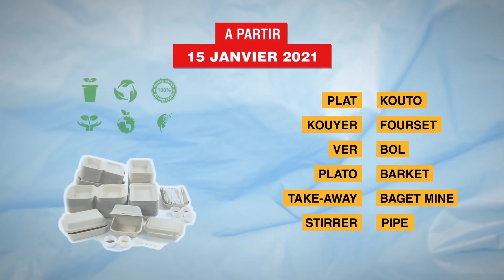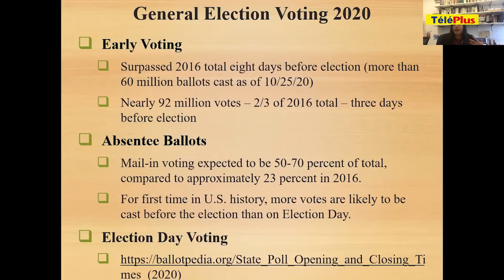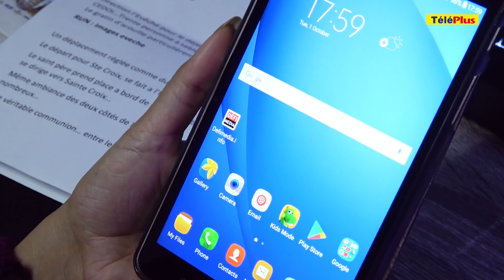[Info Soirée] La police : «Se enn deli. Noune ouver enn lanket»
Au sommaire :

Plusieurs membres de cette parade étaient munis de sabres. Depuis les interrogations fusent. Quel était le but de cette démonstration ? Était-elle autorisée ?

- Aussi dans l'actualité : la reprise parlementaire. À l’agenda de cette première séance : Angus Road et les questions du leader de l’opposition lors de la PNQ. Mais aucune information n’a été divulguée pour ne pas entacher l’article 81 (2) de la POCA , a dit Pravind Jugnauth

- Arrestation de Deepak Bonomally par l’Icac, ce matin. Une charge provisoire de blanchiment d’argent pèse sur le directeur de la compagnie Bo Digital Ltd. Il est accusé d’avoir fait des propositions excessives sur l’achat d’équipements médicaux pendant la période de confinement

- C'est le D-Day aux États-Unis. Ce mardi 3 novembre, près de 200 millions d'électeurs doivent départager le président sortant Donald Trump et le démocrate Joe Biden